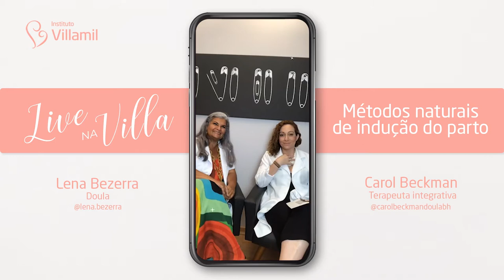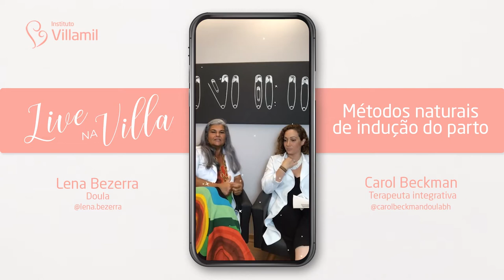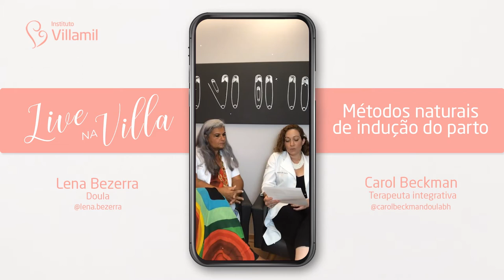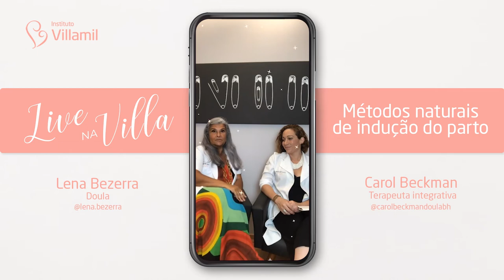MÉTODOS NATURAIS DE INDUÇÃO DO PARTO 💛 | Carol Beckman e Lena Bezerra | Instituto Villamil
Quais são suas dúvidas sobre os métodos de indução do parto? Duas das principais doulas do nosso Instituto tira suas principais dúvidas nesse vídeo! Não perca e mande pra quem tem essa insegurança.

🌿 Chá da Naoli, receita:
Ferva 1 litro de água e adicione os seguintes ingredientes, deixando tudo abafar por 15 minutos:
• 02/03 paus de canela.
• Um bom pedaço de chocolate, o mais puro possível.
• 5-10 bolas de pimenta negra (do reino) inteiras
• 3 folhas de abacate, secas ou frescas.
• 1-2 raminhos de alecrim, de preferência fresco, mas pode ser seco.
• açúcar mascavo a gosto ou mel para a taça antes de beber.
Ingredientes opcionais para melhorar o efeito das contrações:
• fatias de gengibre fresco.
• 1-2 colheres de chá de pó de pimentão vermelho (tb chamado de páprica…).
• orégano, manjericão e tomilho em quantidades de meia colher de chá.
• 6-8 folhas frescas (ou secas) de Zoapatle (montanoa tomentosa). *
• 1 colher de tintura zoapatle no conhaque.

🍵 Pra que serve o Chá de Naoli?
Ele serve para ser tomado durante o trabalho de parto para ajudar estimular, relaxar e a energizar o corpo da mãe e para tomar no final da gravidez para estimular o início do trabalho de parto, pois ajuda na contração do útero.